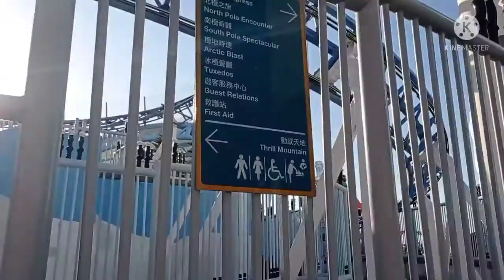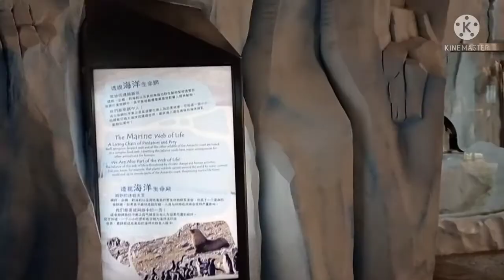Hongkong Ocean park/Part 3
thank you po sa love..